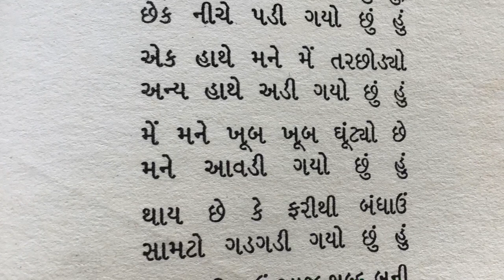Gazal by Kavi Shree Manhar Modi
My humble attempt to read this beautiful Gazal